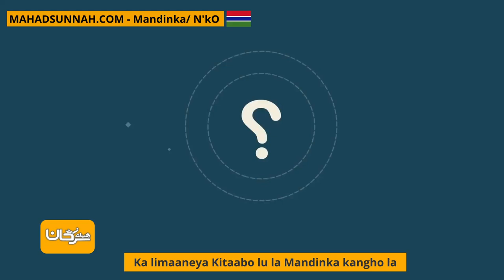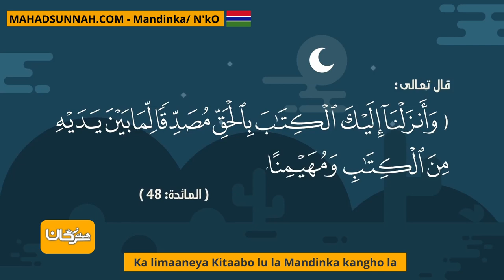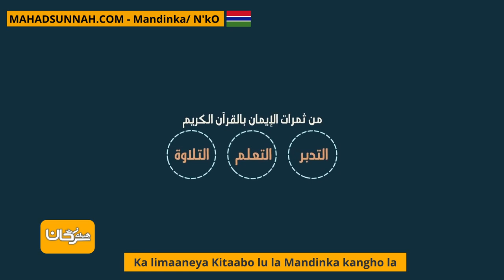Ka limaaneya Kitaabo lu la Mandinka kangho la الإيمان بالكتب